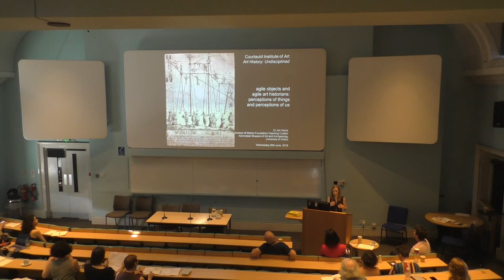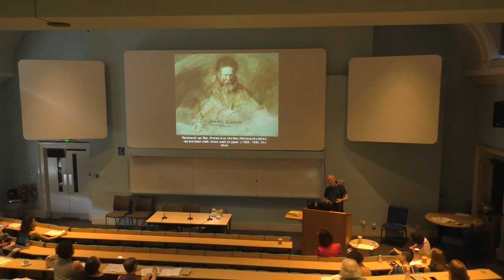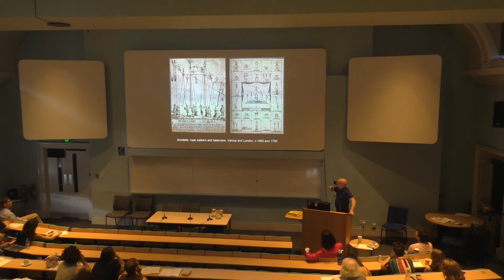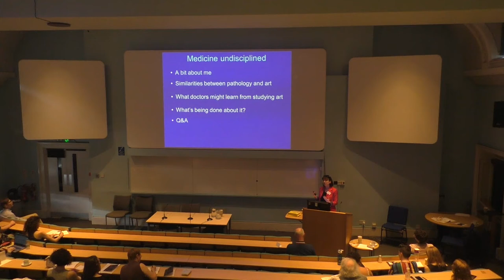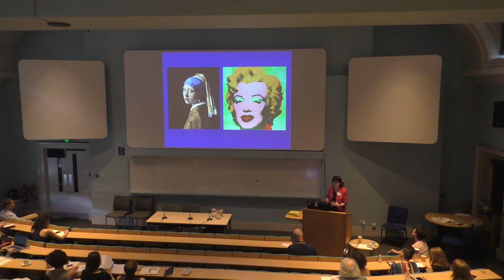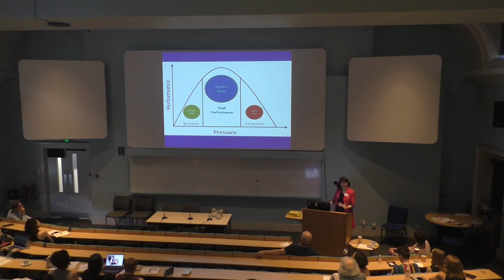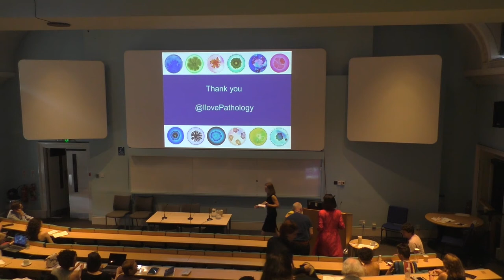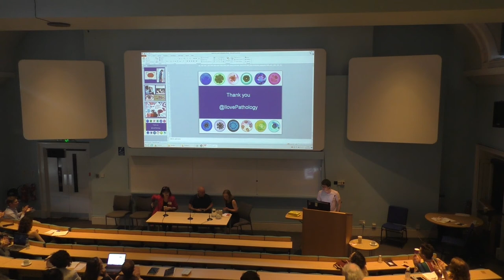Art History Undisciplined 'Perceptions'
In this session, we invited speakers who either deal directly with concepts of perception in their research, or who use their work to challenge conventional perceptions of what art history is and who it is for.

Chaired by Dr Niamh Bhalla (Research Fellow, The Courtauld Institute of Art)

Dr Jim Harris (Foundation Teaching Curator, The Ashmolean)

Dr Suzy Lishman (Consultant Histopathologist)

Round table, final remarks and future plans, Edwin Coomasaru